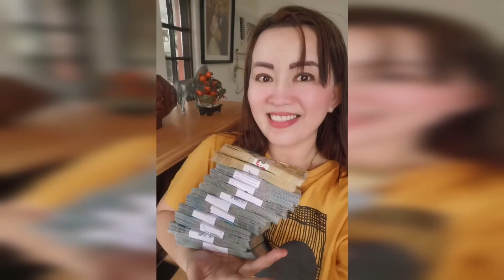BAWANG SA SAPATOS NGAYONG FIRST QUARTER MOON JUNE 18 GOODBYE PROBLEMA KANA-APPLE PAGUIO7